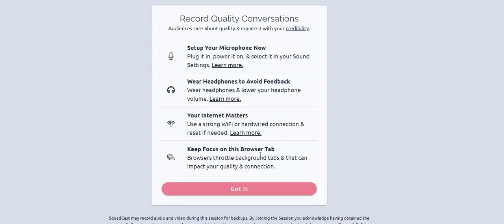How to Grow Your Personal Average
TED Speaker and marathon competitor Dean Furness shares how we can stop comparing ourselves to become the most authentic version of ourselves.

An accident in 2011 left him as a paraplegic without the use of his legs. However, his belief system to focus on his personal growth gave him the strength and ability to complete as a wheelchair athlete in both the Chicago and Boston Marathon.

Dean’s TED Talk has garnered over 3 million views, which he teaches us how to redefine our personal average and how to grow little by little.